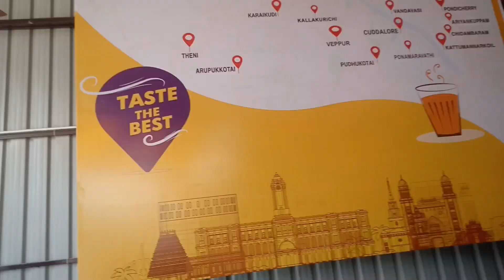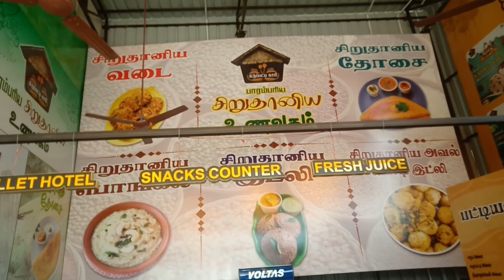கருப்பட்டி காபி குடிக்கலாமா???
irfan view,
irfanview,
irfanview house,
irfanview marriage,
irfanview food review,
irfanview vijay sethupathi,
irfanview udhayanidhi stalin,
irfanview software,
irfanview shorts,
irfanview napoleon house,
irfanview channel,
irfan views,
irfan's view t nagar,
irfan views t shirt,
irfan channel,
irfan,
d zone irfanview,
irfan's view r j balaji,
irfan's view r,
irfan's வியூ,
irfan's view in madurai,
irfan's view in sri lanka,
irfanview in mumbai,
irfan's view in tamil,
irfan's view in kerala,
irfan's view in bangalore,
irfan's view in coimbatore,
irfan's view in malaysia,
irfan's view in thailand,
irfan view in turkey,
irfan's view,
irfan views s garments,
irfan's view a la carte,
irfan views i phone,
irfan views i,
irfan's view iphone 14,
irfan views iphone 14 pro max,
irfan views i can't do this,
irfan's view 10 rs biryani,
irfan's view 1st video,
irfan's view 10 crore house,
irfan's view 1st class,
irfan's view 1 minute challenge,
irfan views 1 rupee idly,
irfan views 14 pro max,
irfan views 1 crore house,
irfan views 100 heritage,
1 min challenge irfan's view,
iphone 12 pro max irfan's view,
irfanview iphone 14,
iphone 13 irfan's view,
irfan's view redmi note 11,
irfan's view 20 rupees,
irfan's view 2m celebration,
irfan views 24 karat gold chicken,
irfan views 2 lakh house,
irfan views 28 gifts,
irfanview 2nd video,
irfan views 2019,
irfan views 2x spicy noodles,
irfan's view 2017,
irfan views 2022,
blacksheep digital awards 2022 irfan's view,
avatar 2 irfan views,
irfan's view amazon part 2,
irfan's view 360 camera,
irfan views 3am biryani,
irfan's view munnar part 3,
irfanview 4.62,
irfan views ak 47,
irfan views 4am biryani,
irfan views 4dx,
irfan's view tn 43,
tn 43 irfan's view,
irfanview 5 star hotel,
irfan's view 5 star hotel,
irfan's view five star chicken,
irfan views 5 rupees,
irfanview 64 tutorial,
irfanview 64,
irfanview 64 thumbnail,
irfan's view route 66,
irfan's view oneplus 6t,
irfan views chicken 65,
como instalar irfanview 64 bit,
irfanview 64 español,
interceptor 650 irfan's view,
irfan's view house,
irfan's view rj balaji,
irfan's view hyderabad,
irfan's view home tour,
irfan's view first video,
irfan's view car,
irfan's view first class,
irfanview napoleon,
irfan's view sri lanka,
irfan's view madurai,
xuv700 irfan's view
leo bloody sweet,
leo bloody sweet reaction,
leo bloody sweet whatsapp status,
leo bloody sweet review,
leo bloody sweet theatre response,
leo bloody sweet status,
leo bloody sweet ringtone,
leo bloody sweet bgm,
leo bloody sweet reaction by foreigners,
leo bloody sweet song,
leo bloody sweet thalapathy 67 reaction,
leo bloody sweet promo,
leo bloody sweet promo r,
leo bloody sweet promo in hindi,
leo bloody sweet reaction in tamil,
leo bloody sweet in telugu,
leo bloody sweet in theater,
leo bloody sweet in malayalam,
leo bloody sweet meaning in tamil,
leo bloody sweet review in hindi,
leo bloody sweet review in tamil,
leo bloody sweet reaction in hindi,
leo bloody sweet thalapathy 67,
leo bloody sweet thalapathy 67 whatsapp status,
leo bloody sweet thalapathy 67 theatre response,
leo bloody sweet thalapathy 67 promo reaction,
leo bloody sweet thalapathy 67 review,
leo bloody sweet thalapathy 67 status,
leo bloody sweet thalapathy 67 ringtone,
leo bloody sweet thalapathy 67 whatsapp status tamil,
leo bloody sweet thalapathy 67 malayalam,
leo bloody sweet thalapathy 67 whatsapp status full screen,
thalapathy 67 leo bloody sweet promo reaction,
thalapathy 67 leo bloody sweet,
thalapathy 67 leo bloody sweet reaction,
bloody sweet lie reaction,
leo bloody sweet promo reaction,
bloody leo sweety trailer,
bloody sweet lie whatsapp status,
bloody sweet lie ringtone,
bloody sweet lie bgm
karupatti coffee chennai,
karupatti coffee franchise in chennai,
கருப்பட்டி காபி,
கருப்பட்டி காபி செய்வது எப்படி,
karupatti paniyaram,
karupatti recipes in tamil,
கருப்பட்டி